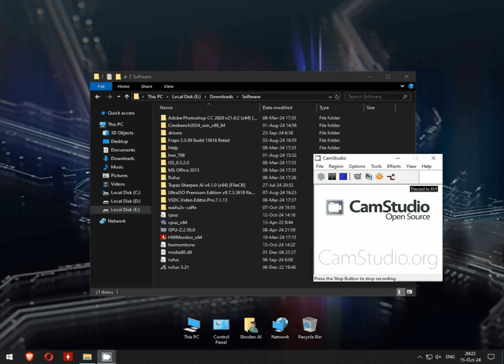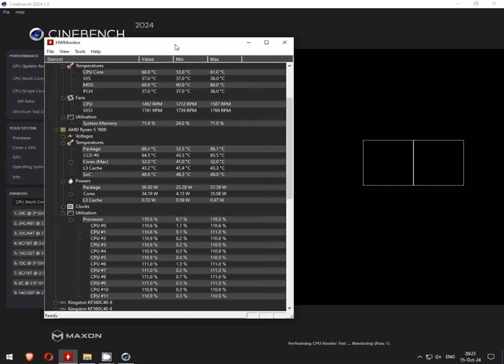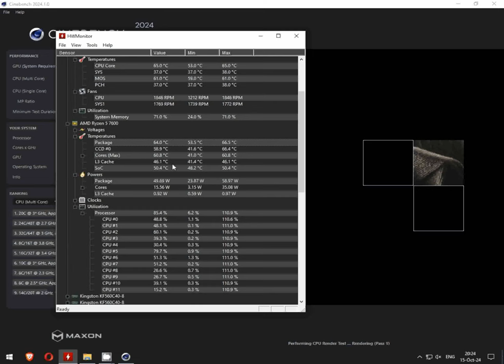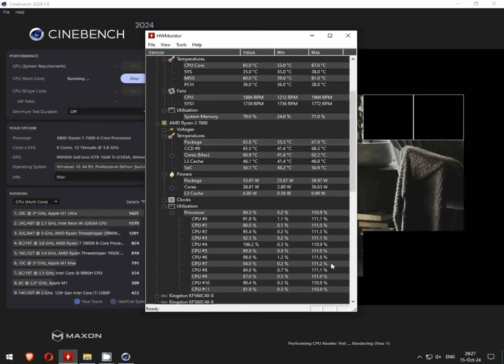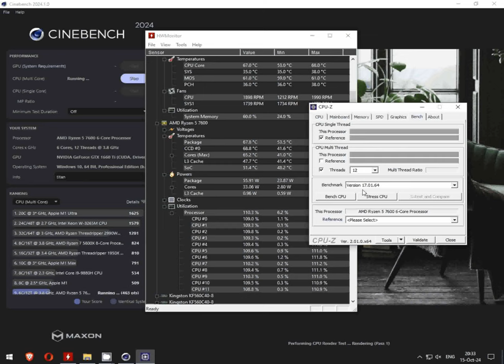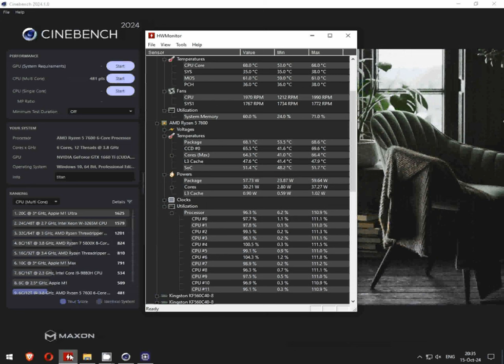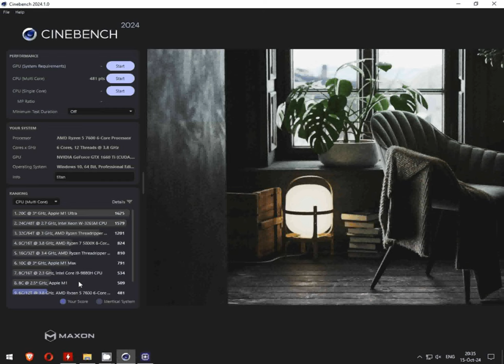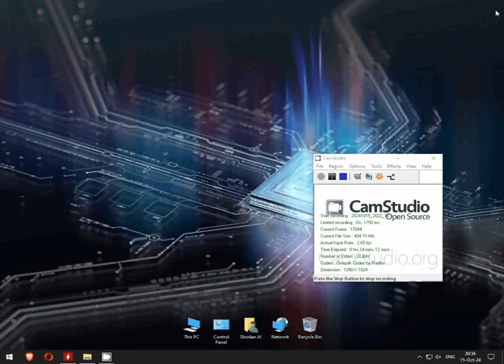Ryzen 5 7600 Cinebench r24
undervolted on 1.100v and 4.85Ghz